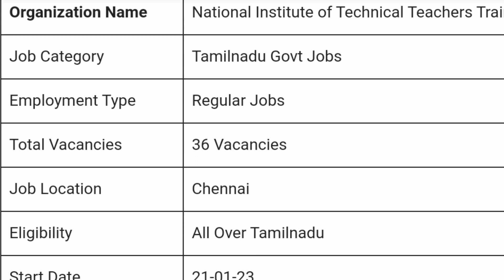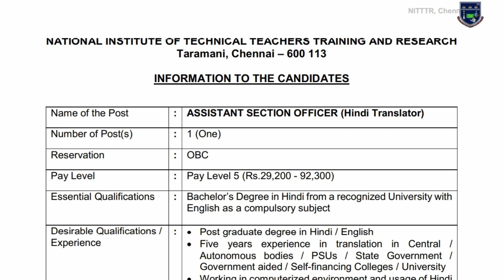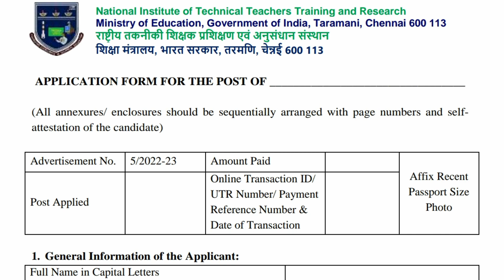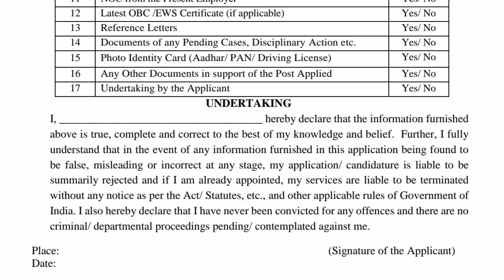Indian ஆராய்ச்சி நிறுவனம் சென்னையில் புதிய அரசு வேலை வாய்ப்பு 2023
Tamilnadu Government job